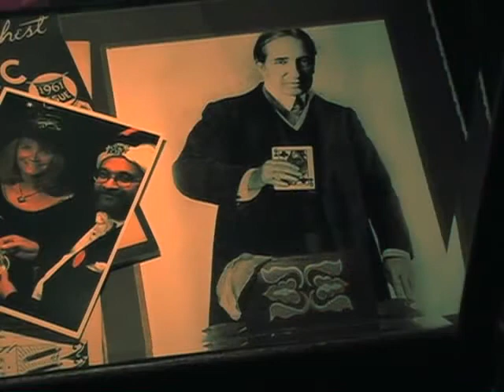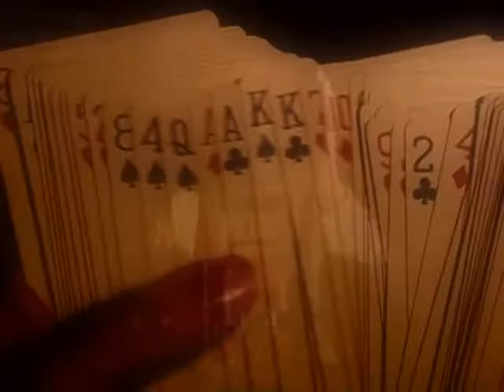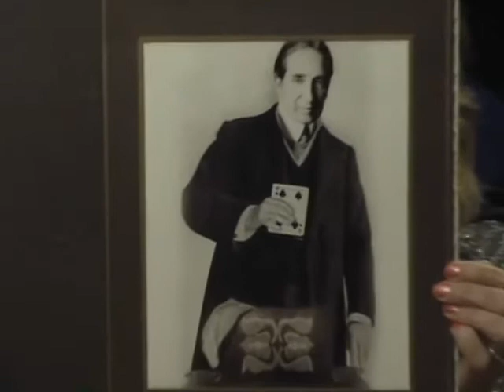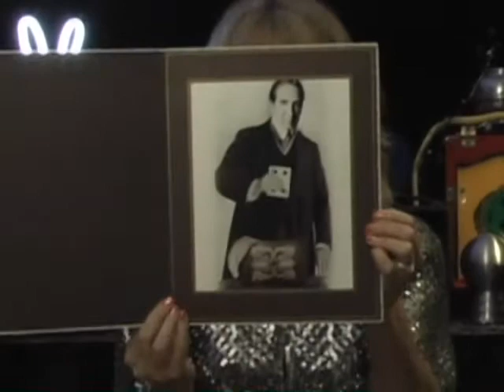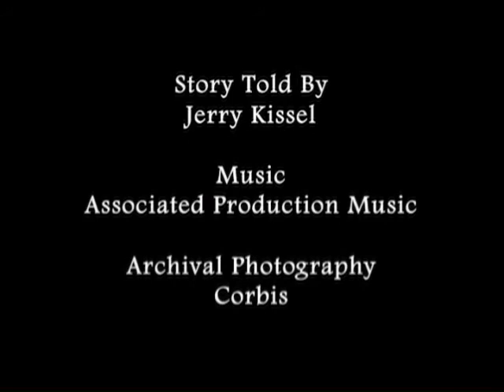Time Will Tell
A magic prop owned by the great magician Howard Thurston may hold more secrets than we think. A short-story that plays with how the past and the present may inform each other in surprising ways.